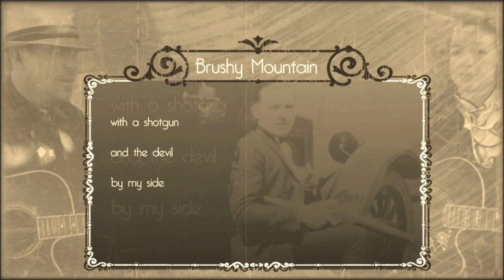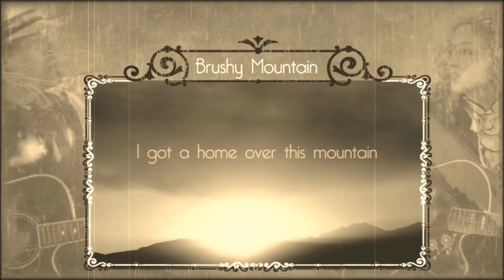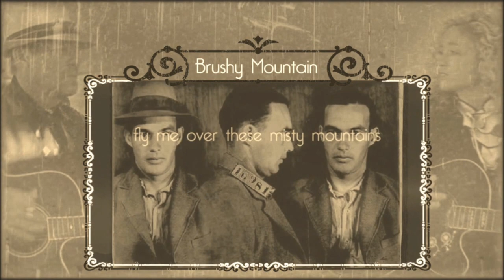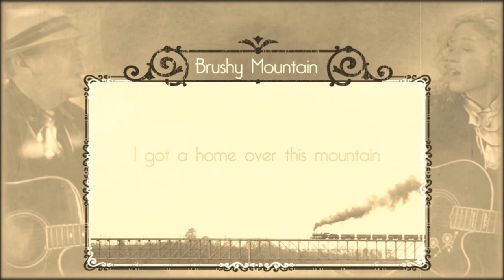Brushy Mountain: A murder ballad prison song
iTunes Emusic Napster GreatIndieMusic Verizon Amazon MP3 Last.fm MySpace Music Simfy Apple iTunes Zune Nokia Tradebit Rhapsody Rumblefish MediaNet

I got a home over this mountain
I'll be here 20 years to life
now Brushy Mountian has my body
but tonight my soul it will fly

I had a girl in east Kentucky
she had a man across the Tennessee line
I followed them down to the Tennessee river
with a shotgun and the devil by my side

there was a full moon risin through the cold black trees
there was something ragin deep inside of me
left their bodies lay there by that dark river
and for a moment my soul it was free

I'll be here 20 years to life now Brushy Mountain has my body

black bird flyin by the light of the moon
take my sorrow away with you
fly me over these misty mountains
for my life here on earth will soon be through

mother loved Jesus with all the love inside
she said oh my son seek your soul to find
salvation in Jesus will see you safely
from out of the darkness and into

"Brushy Mountain" Prison first opened in 1890. Considered the Alcatraz of the South. It's not an island, but it's hidden deep in the hills of East Tennessee. Brushy has housed Tennessee's most dangerous prisoners for over 100 years.

The penitentiary, which is in the shape of a cross and resembles a Victorian castle, was built as a result of the famous Coal Creek War. The war began when coal companies replaced free coal miners with convicts, who were leased from the state. During the struggle miners burned the stockades housing the prisoners and set many free.

Brushy Mountain made national headlines in 1977 when its most famous inmate went on the lam. James Earl Ray, the convicted assassin of Dr. Martin Luther King Jr., climbed over a wall with five other inmates. The other inmates were caught almost immediately. No successful escape ever occurred at the prison, James Earl Ray's attempt in 1977 was short lived as he became lost in the Tennessee mountains and was recaptured after three days on the run.